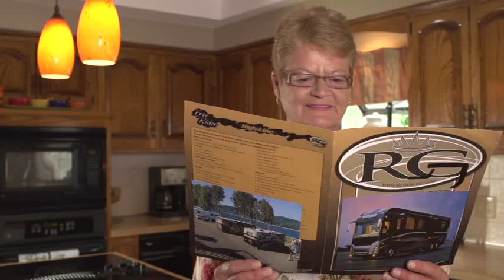Speaks "The 40 foot RV" Commercial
Cathy sends Jack to buy a 40 ft. RV so they can travel in their retirement. She is so excited. until she sees what he bought. Make your plans together so things like this don't happen.